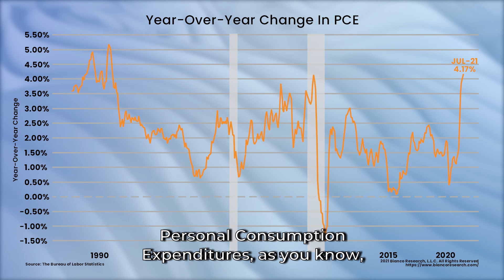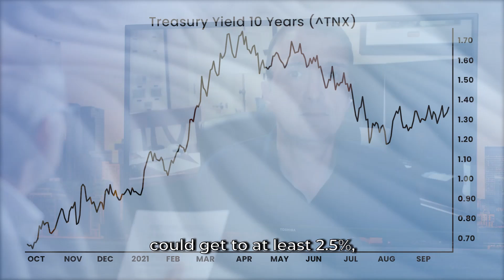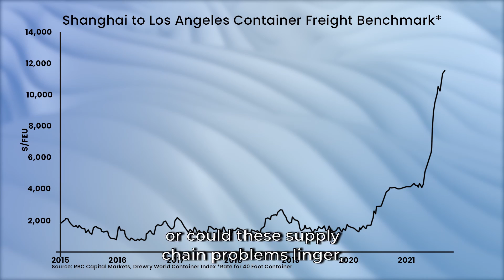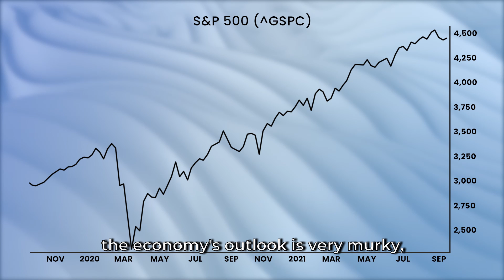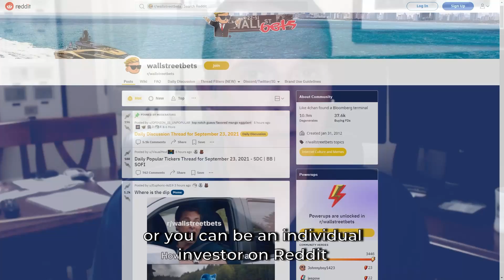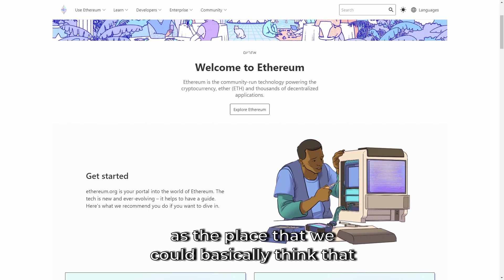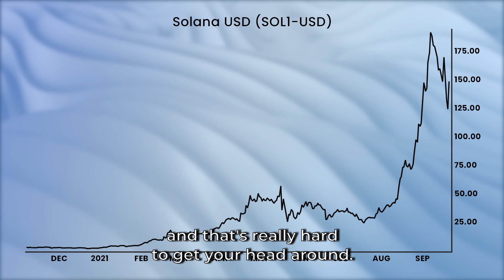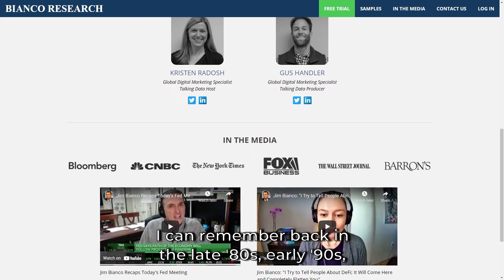Persistent Inflation Will Kill the Bull Market But Not Yet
You may know the name and face of Jim Bianco.

The President & Macro Strategist of Bianco Research, is often quoted in The Wall Street Journal, The New York Times, and Barron’s, and seen on Bloomberg TV and CNBC.

That’s because his independent, objective and incisive commentary is highly respected after more than 30 years in the business.

We sat down with Bianco for a wide-ranging discussion about:

The prospect of persistent inflation.

Why supply chain problems, inflation, and COVID will linger longer than many expect.

Why globalization is reversing after decades of growth.

Why investors need to stay involved in this bull market for a chance to make a lot of money very fast.

But to also be on the lookout for definitive signs that it’s time to reduce exposure.

Why this “new era” of retail investing is different and not necessarily dumb money last to the party.

Whether today’s cryptocurrency winners will have longevity or join the likes of Pets.com on the scrap heap…and much more.

For insightful commentary about the state of the global economy and the stock market, watch and listen to our conversation with Jim Bianco.

(Editor’s note: This interview was recorded when the U.S. 10-Year Treasury yield was at 1.3%. It’s at 1.64%, as of this writing).